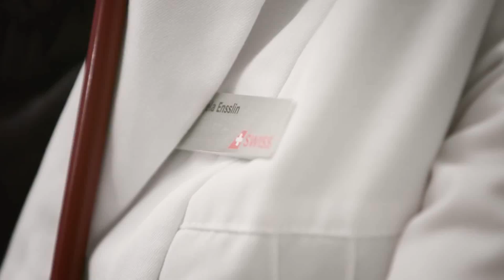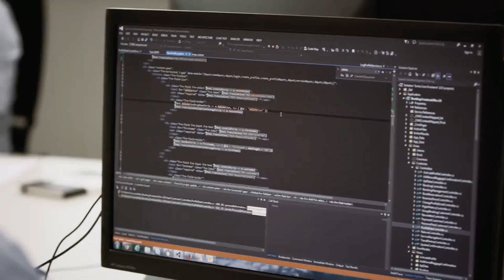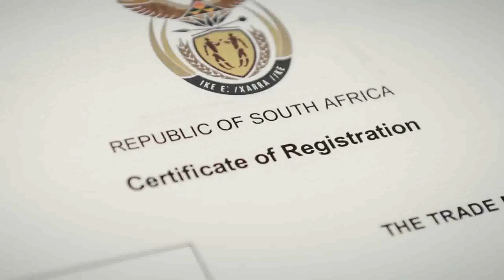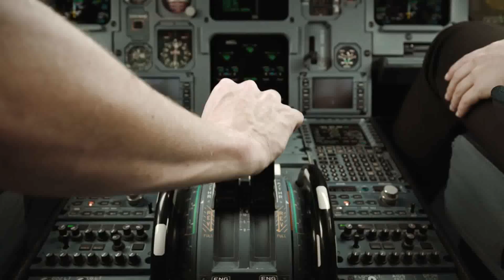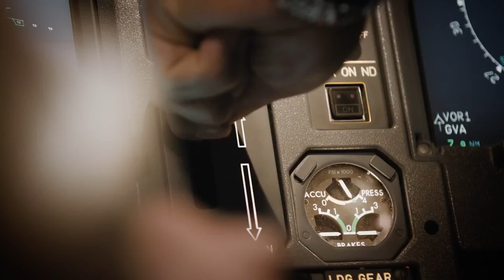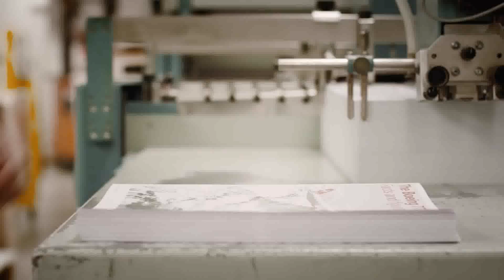aviao reuniao executivos e muito mais